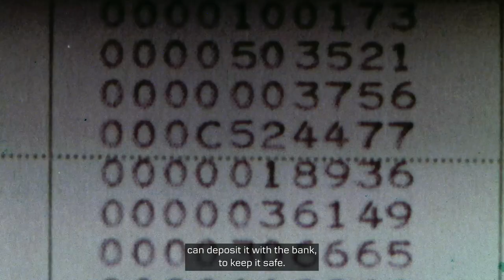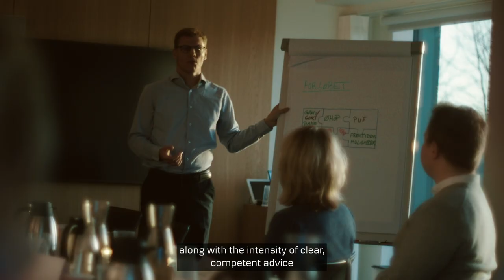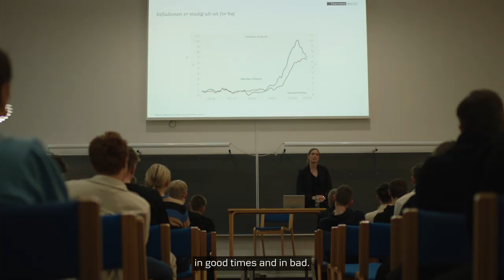Forward '28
Enabling sustainable progress in the Nordic societies - together

Danske Bank is committed to becoming the bank that customers need and society expects us to be. A bank that connects capital to sustainable progress. A bank for every life stage, enabling customers to control their finances and release their potential in a responsible way. A bank that enables better informed financial decisions and customer-friendly digital access. A bank that encourages customers to make their green transition and reallocates capital to make it possible.

Explore our strategy moving forward